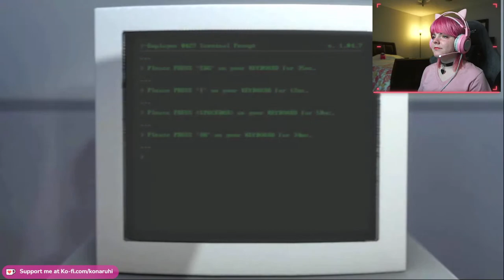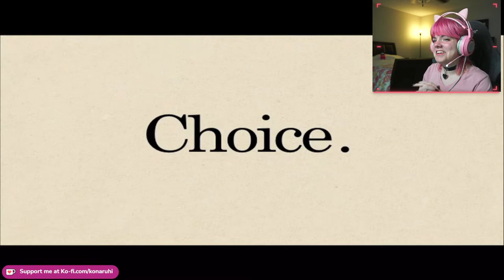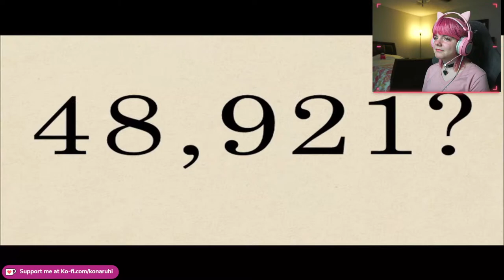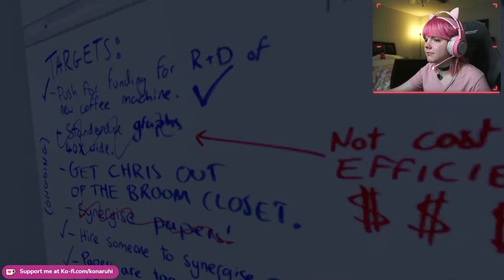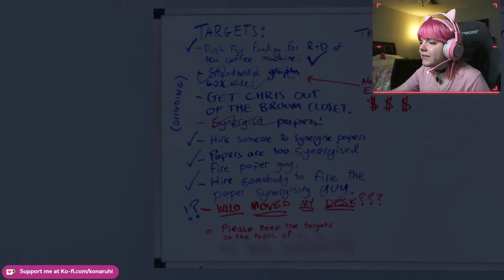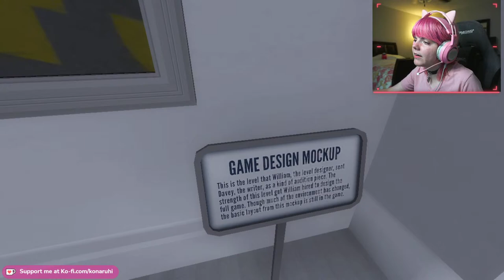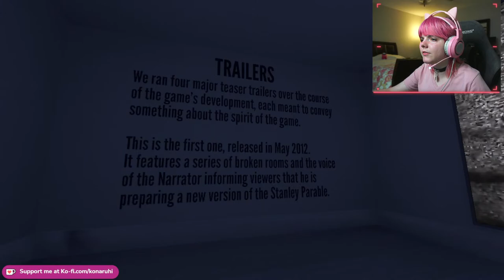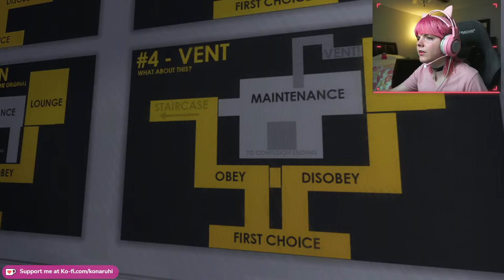My Main Man Stan (BLIND PLAYTHROUGH) [The Stanley Parable - Part 1]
When I played A Beginner's Guide, I noticed that the same developer, Davey Wreden, made another game: The Stanley Parable. I've heard of the game before, but after playing A Beginner's Guide, I want MORE from Davey Wreden! So here I am, playing this indie game in hopes of recapturing the same feelings that A Beginner's Guide gave me. Hopefully I'm not getting my hopes up!

Developed and published by Galactic Cafe
Original release date is Oct 17, 2013
The Stanley Parable's description on Steam:

★ Want to stay up to date?
★ Want a free hug? 🤗 Done.

"Putting out random videos whenever I'm feeling creative enough"